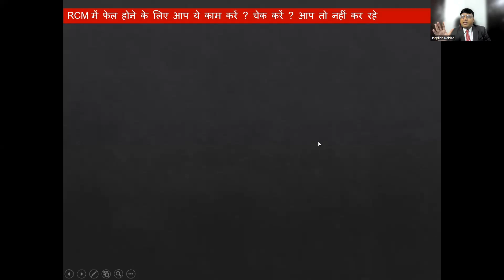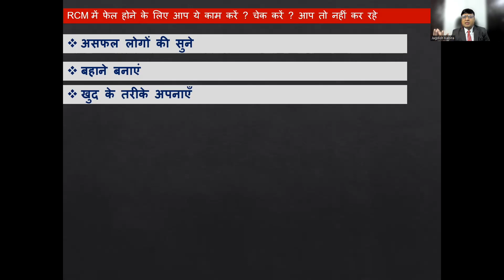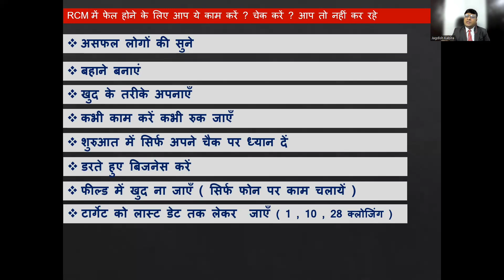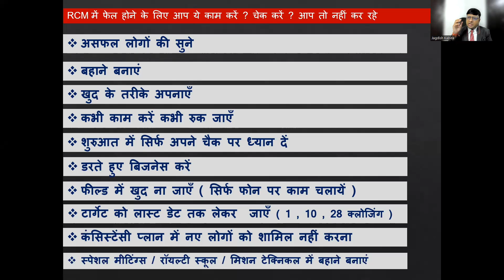RCM में फेल होने के लिए ये करें Jagdish Kabira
फेल होने के लिए ये काम करें rcmbusinesschannel seminar mlm seminar jagdish kabira rcm